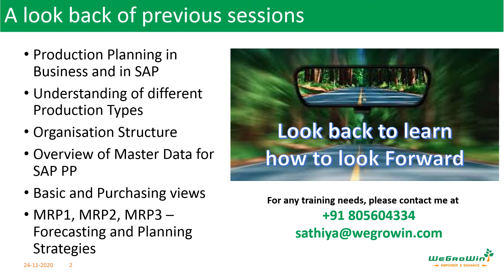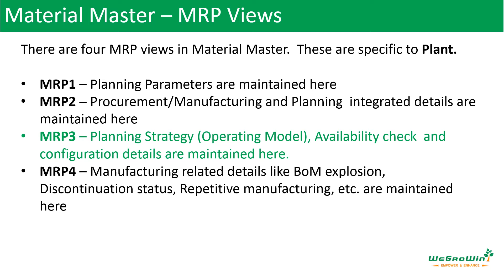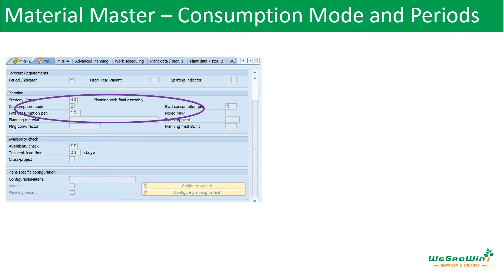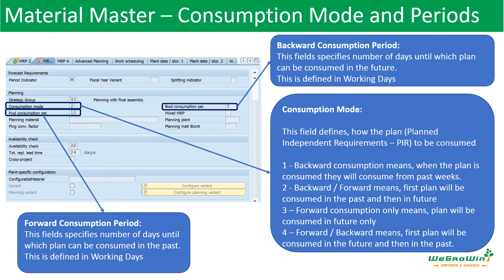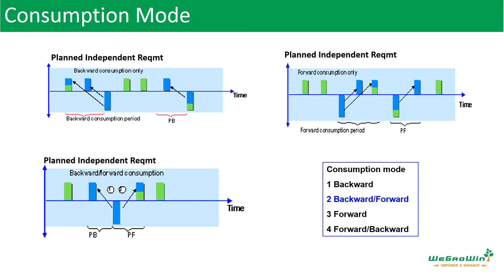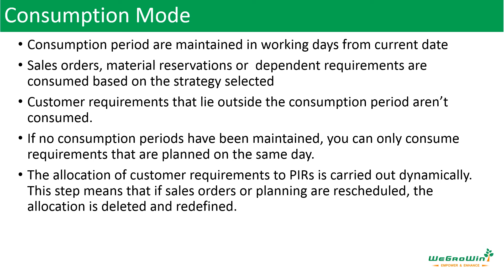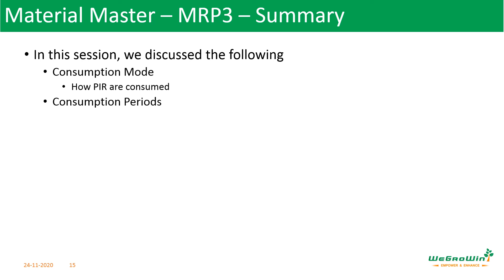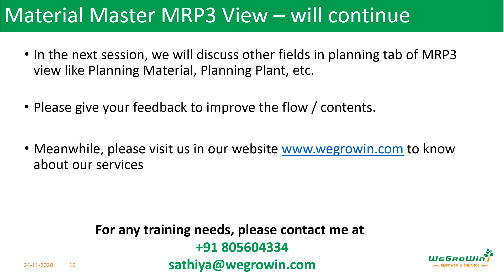01-23-SAP-PP_MRP3-Consumption-Mode-Period-Tamil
After discussing planning strategies and how to select them, in this session, we discuss in Tamil, how to consume plan with the incoming orders.
This is in Tamil.
It is also published in English.